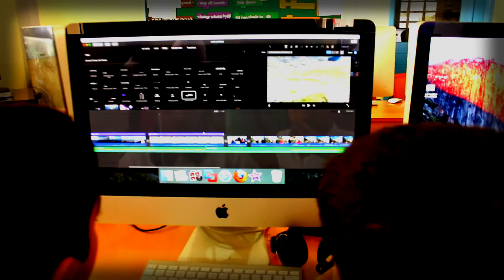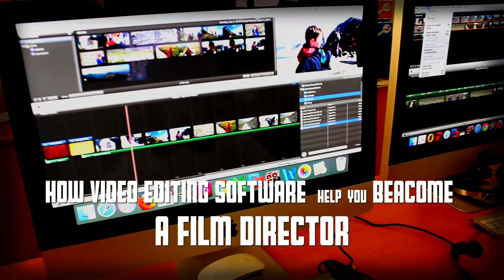making a movie Grade 5 Blue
Fifth Graders have been using iMovie during the last two weeks and they are fascinated to create clips/movies using iMovie. Not only are they in love with the software, but it is almost an instinctive software. Students are producing movies about " A Mountain Walk". It is amazing to see students so excited about creating something from information they have learned. The beauty is, they will watch their creations over and over,  which means the information will really sink in if it had not already during the research and creation process.